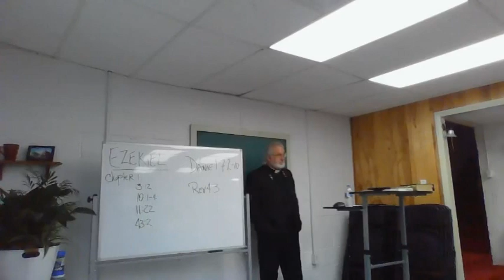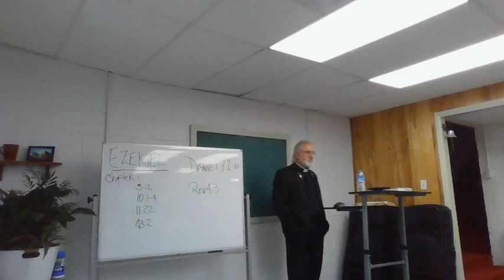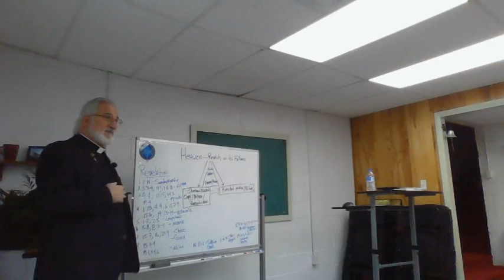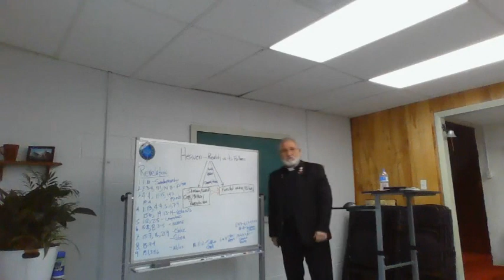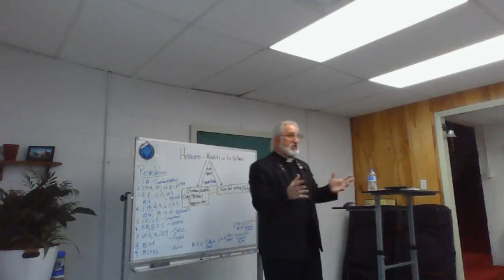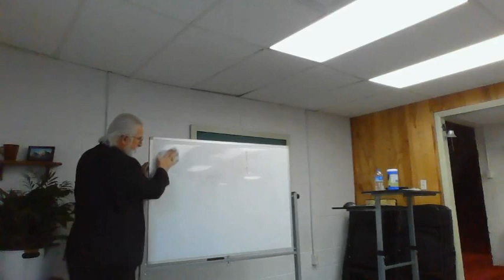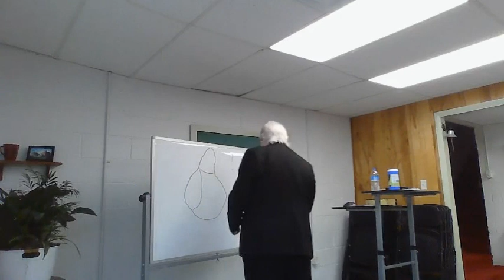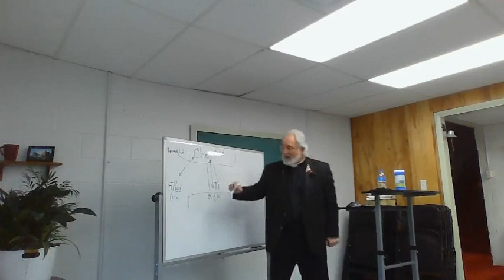From the Kingdom of Heaven to the Kingdom on Earth Lecture 11 by Fr. Paul A. F. Castellano, PhD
In this lecture, we will be discussing the foundation of everything that takes place in worship, the intrusion of the Kingdom of Heaven into the Kingdom on Earth.
This will inform all of Christian worship moving forward in all of Scripture.